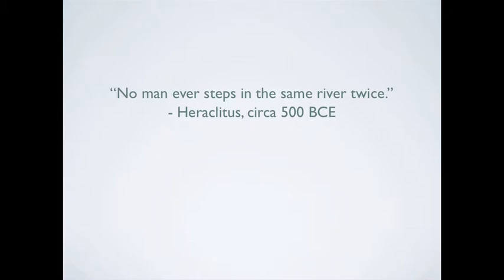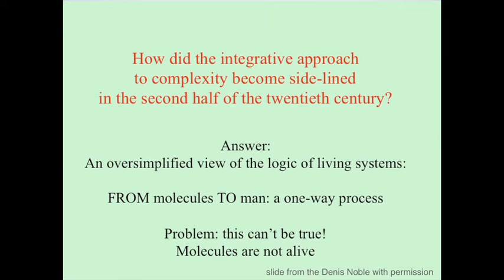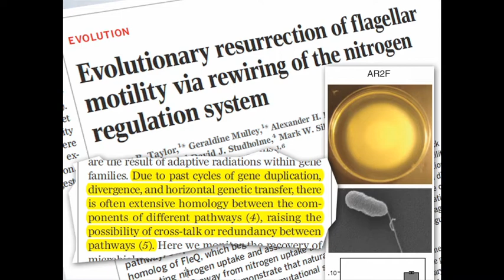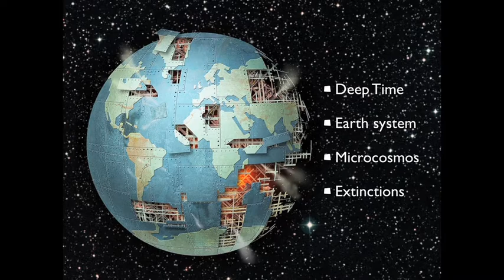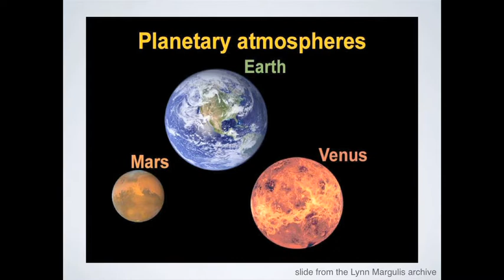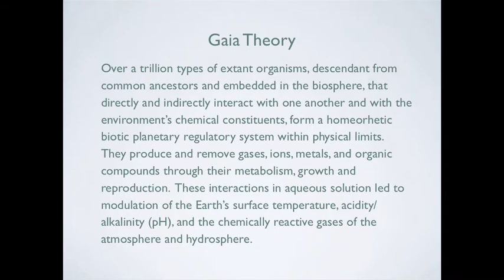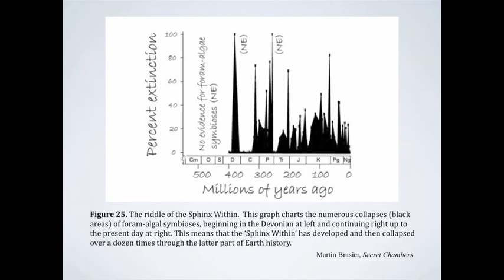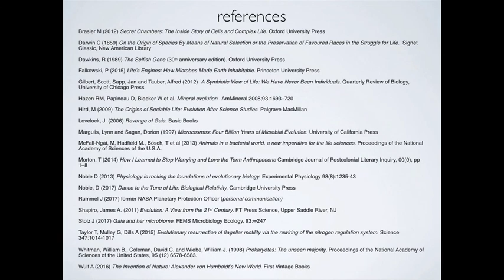Earth shaking paradigm shift: Biological Relativity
An Earth-shaking paradigm shift in science: Biological Relativity was delivered at the Annual Meeting of the American Association of Geographers (AAG) in Boston on April 9, 2017 in the session Climate and Global Change.

Biological Relativity and the importance of the microcosmos turn evolution as seen for the past 70 years on its head.  At the conclusion of the presentation, two slides describe just some of the many radical changes to our understanding of evolutionary biology.  The Modern Synthetic assertion of the accumulation of random (in relation to function) mutations is supported by very scant evidence. The major forces producing novelty in descent are symbiogenesis, hybridization, genome duplication, horizontal gene transfer, and natural genetic engineering.  Other contributing factors to evolution are epigenetics, plasticity of the organism and niche construction.